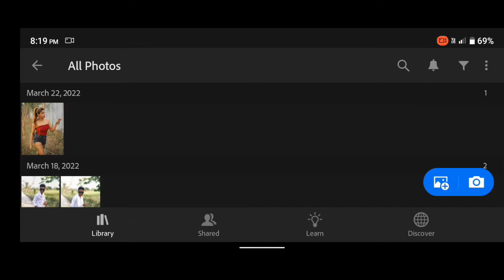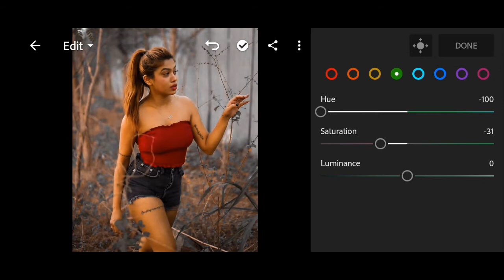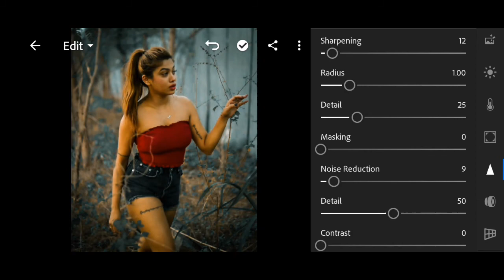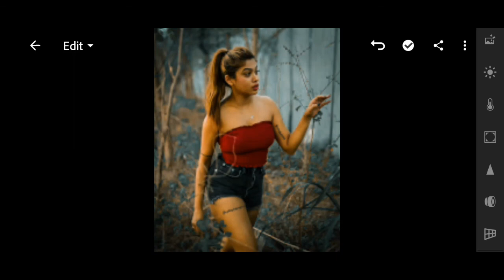Lightroom Mobile Amizing Color Photo Editing Toturia _KD Kumar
Lightroom Mobile Amizing Color Photo Editing Toturia